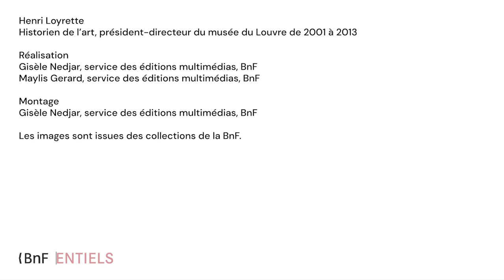Quel regard portait Degas sur les femmes ?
Les femmes sont omniprésentes dans l’œuvre de Degas, qui aime surprendre l’étirement d’une danseuse, le bâillement d’une repasseuse fatiguée, le glissement d’un bas en train d’être enfilé… des gestes intimes bien éloignés de son quotidien de célibataire endurci ! Henri Loyrette, historien de l’art spécialiste de Degas, se penche sur le rapport paradoxal qu’entretient l’artiste avec les femmes, entre misogynie et respect.